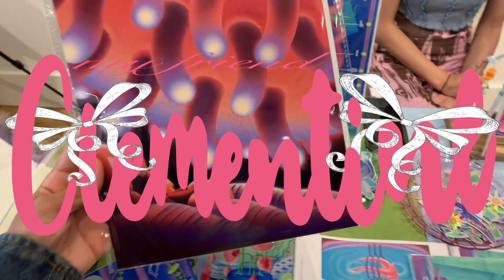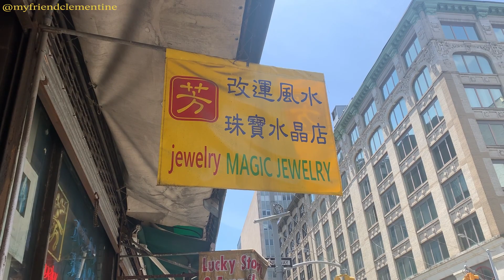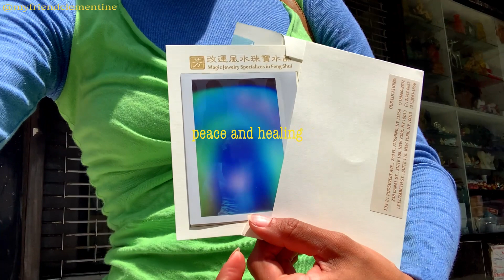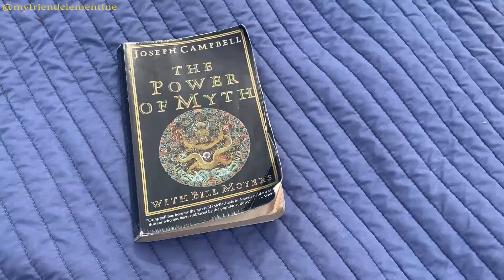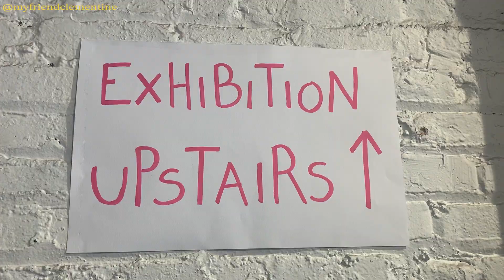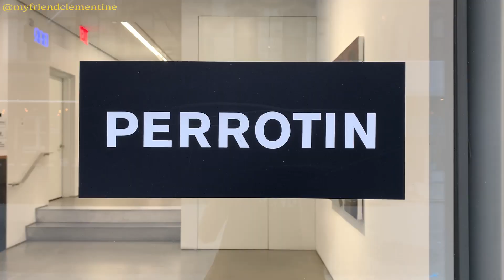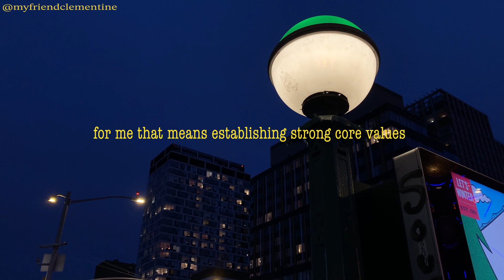nyc spring diary | figure drawing class / prospect park picnic / art fair / museum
In this episode of my friend Clementine, I decide to practice figure drawing and then visit some local New York city museums for inspiration. I also meditate on the art pieces and reflect on the current book POWER OF MYTH i am reading now. i will introduce you to my favorite local cafes and quiet corners. Spring is almost over but my adventures in the city are just beginning to bloom.

💌 faq:
where are you from? dominican republic. raised in miami, fl. currently living in new york.